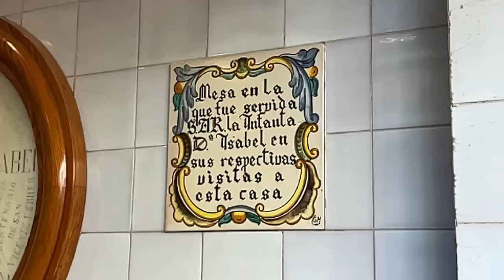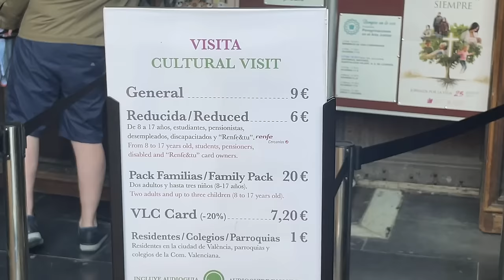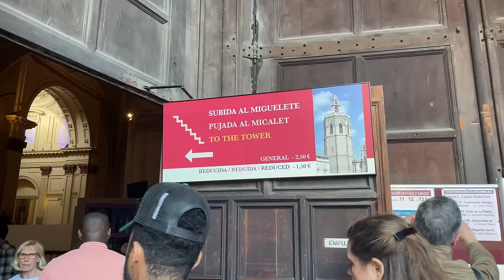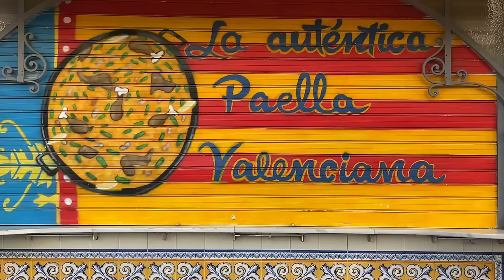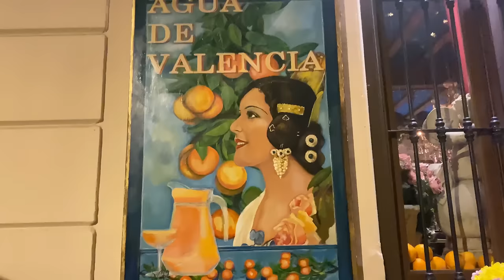Me voy a VALENCIA y ahora quiero vivir aquí 🥹🥘🏠 | La Ciudad más hermosa de España ❤️‍🔥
mi experiencia en Valencia, siento que podría vivir en esta ciudad perfectamente, si Valencia fuese una persona sería esa típica chica preciosa que a todos le gusta, no había visto yo cosa igual, pero aunque nos faltó mucho por ver, aquí vamos a regresar si o si... quizás solo de visita, quizás a vivir, como sea, pero vuelvo... ejejeje

Te quiero💋